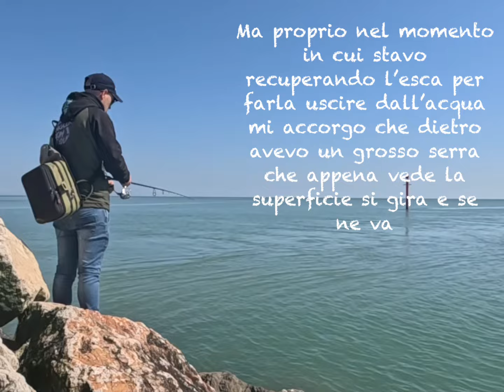Un Oretta a Spinning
Piccola e veloce sessione a spinning in diga in Falconara per tenere monitorato l’eventuale arrivo di qualche predatore ￼